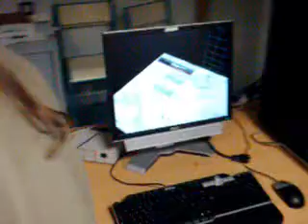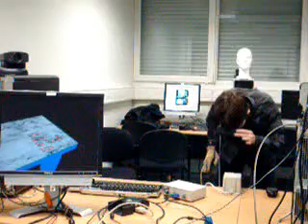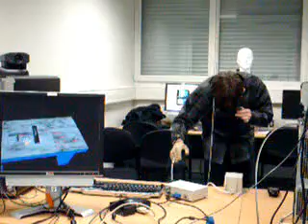Réalité Virtuelle - Bataille Navale - Ganesh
Démonstration d'un jeu de bataille navale utilisant la réalité virtuelle.
Projet de 3ème année Ensimag.